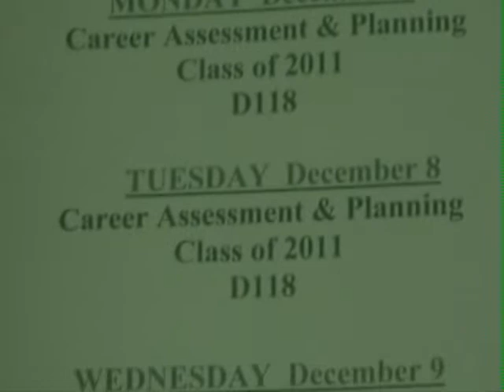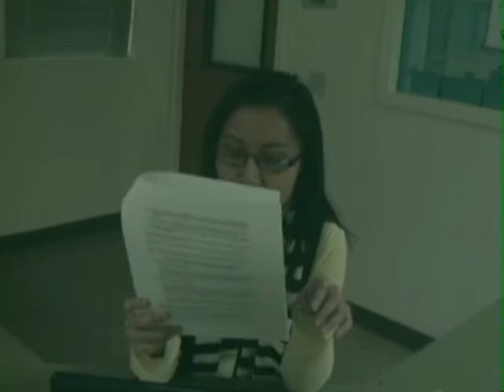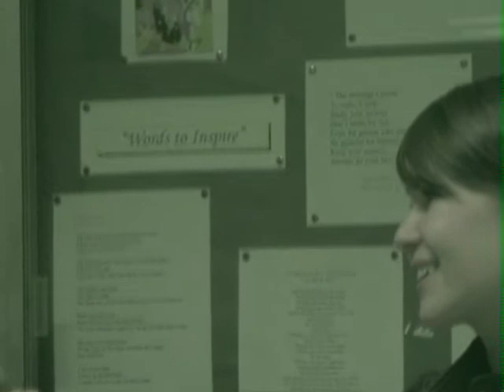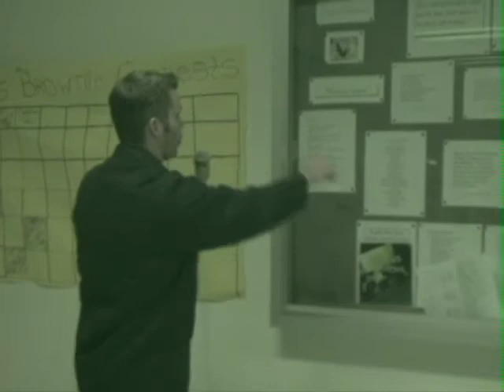swine flu pandemic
Breese, ENGWR 302, swine flu, anime, real, weight, g
english english writing 302 exercise

work cited:
GJ Rubin, R Amlot, L Page, S Wessely - British Medical Journal, 2009 - bmj.com
R Mahajan, V Kapoor - 2009 - jkscience.org

 CDC, Novel influenza A (H1N1) virus infections in three pregnant women -- United States, April -- May, 2009. MMWR Morb Mortal Wkly Rep May 15, 2009; 58: (18): 497-500.
Maines TR et al. Transmission and pathogenesis of swine-origin 2009 A(H1N1) influenza viruses in ferrets and mice. Science 2009;325: 484-487.
Strauss JH, Strauss EG, Viruses and Human Disease. Academic Press, San Diego, 2002, p153.
Jain S, et al. Hospitalized patients with 2009 H1N1 influenza in the United States, April-June 2009. NEJM 2009;361 Oct 8, 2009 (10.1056/NEJM oa0906695).
The ANZIC influenza investigators. Critical care services and 2009 H1N1 influenza in Australia and New Zealand. NEJM, 2009; 361: Oct 8, 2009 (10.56/NEJMoa0908481).
Neil Z. Miller. The Vaccine Safety Manual. New Atlantan Press, Santa Fe, 2008, p97. This material also comes from the CDC.
MMWR. Influenza Vaccination Coverage Among Children and Adults -- -United States, 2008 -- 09 Influenza Season. Oct 9, 2009/58 (39); 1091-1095.